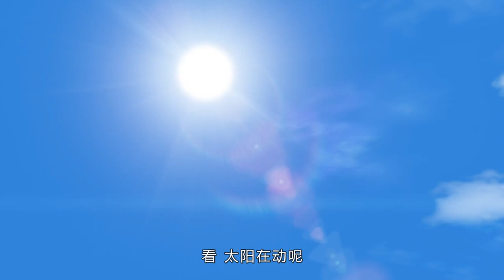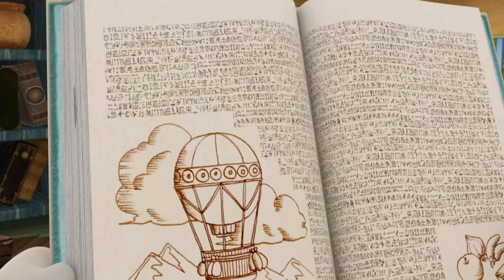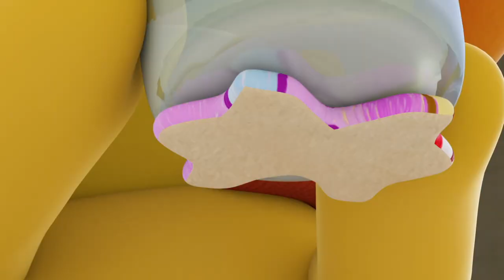Rainbow Team Full